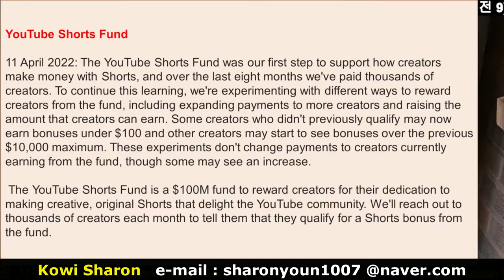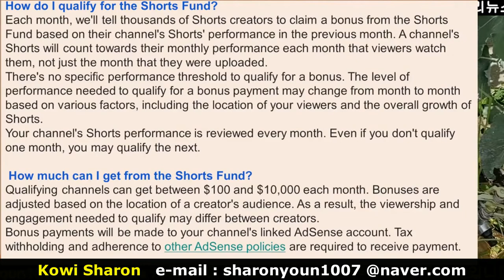YouTubePolicy # shortsfund / How to earn the Shorts Fund? $100-10,000 every month